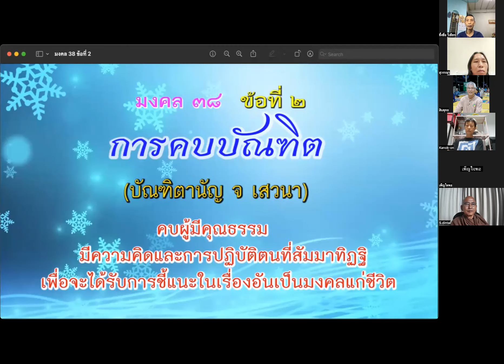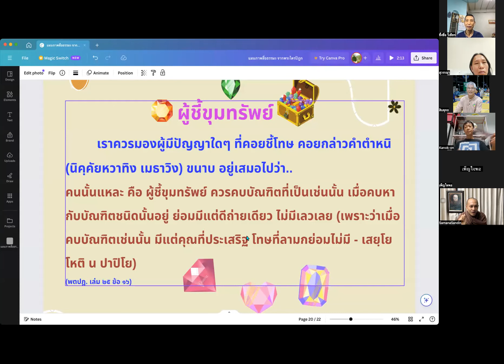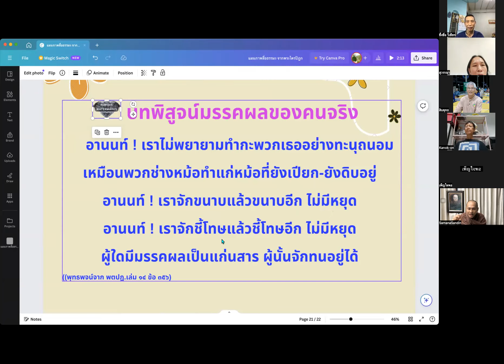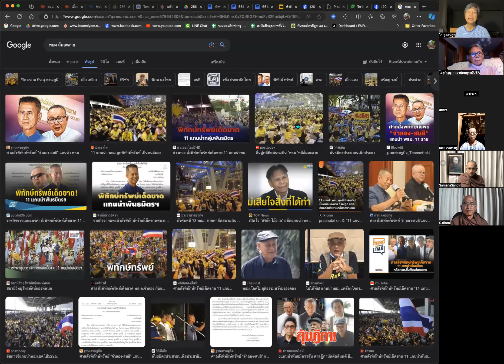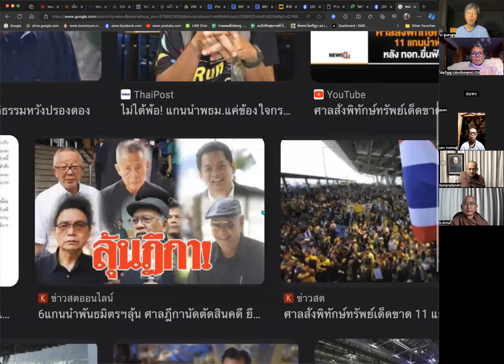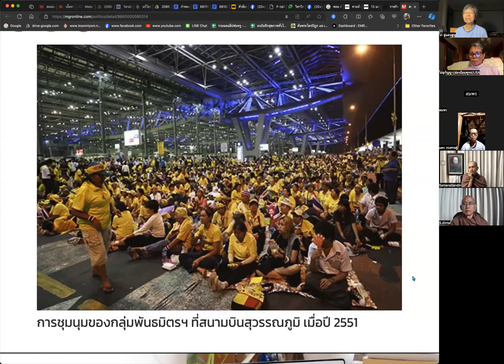661102 คบบัณฑิตที่ชี้ขุมทรัพย์จะมีแต่ดีไม่มีเลวเลย